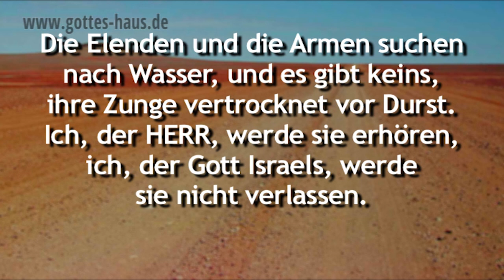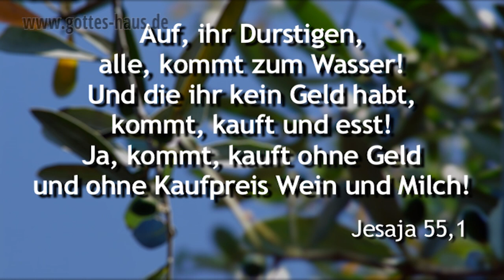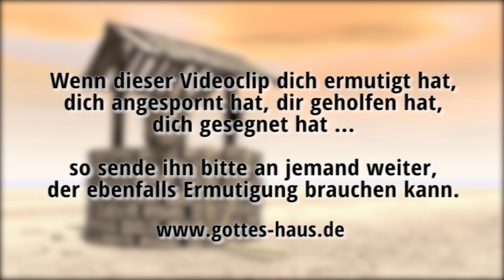Wasser des Lebens -- ein prophetisches Bild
Ich höre ein metallisches Geräusch. Mein erster Gedanke ist, dass es sich um aufeinanderprallende Schwerter bei einem Kampf handelt, doch dann realisiere ich, dass das Geräusch vollkommen gleichmäßig ist. Der Klang wiederholt sich regelmäßig. Ich sehe, dass ich mich auf einer weit gestreckten, sanften Kuppe befinde. Der kahle Hügel erstreckt sich sehr weit nach allen Seiten und ist komplett grasbewachsen. Bäume oder Büsche sind nicht zu sehen...

Die gleichmäßige Klangfolge kommt ganz aus der Nähe. Ich bemerke einen altertümlichen Brunnen mit einer „Schnecke", die das Wasser von unten durch den Brunnenschacht nach oben befördert. Es ist eine uralte Holzkonstruktion. Diese Schnecke wird mithilfe einer Querstange wie ein Mühlstein angetrieben, indem man rund um den Brunnen geht und mühsam das Gerät in Bewegung setzt. Ein Mann treibt die Konstruktion an und schiebt die Stange immer im Kreis vor sich her. Daher kommt das gleichmäßige Geräusch. Es gibt einen kleinen Ausfluss, aus dem minimal Wasser fließt, fast tröpfchenweise.

Ich beginne ein Gespräch mit dem Mann, der schwer arbeitet. Er will seine Anstrengungen noch weiter erhöhen, um mehr Wasser fördern zu können, doch das bisschen Wasser, das in den kleinen Kanal fließt, verdunstet fast sofort an der Sonne. Der Mann ist sich sicher, dass dieser alte Brunnen, der schon viel Wasser gegeben hatte, auch weiter-hin noch genug Wasser haben wird. Doch ich weiß: Dieser Brunnen ist leer und auch größte Anstrengungen werden nur winzige Wassermengen hervorbringen können.

Er bleibt in seiner Tretmühle zurück, während ich ein Stück weiter über die Wiese gehe. Nach einem kurzen Gang sehe ich eine sumpfige Pfütze, die die Oberseite eines anderen Brunnen bildet. Er ist mehr ein Loch im Boden und franst in die umgebende Wiese nach allen Seiten aus. Das Wasser ist schlierig und grün und ganz offensichtlich „gekippt". Es verbreitet einen modrigen Geruch und ich gehe weiter, bemerkte aber sogleich, dass ein Stück entfernt einige Leute sitzen, die sich durch die Wiese einen kleinen Kanal gegraben haben, das schlierige Wasser zu sich leiten und davon trinken. Sie sind wie benebelt, wie im Rausch, grölen, brüllen, zetern und sind offensichtlich schräg drauf.

Ein Stück weiter ist ein gemauerter Brunnen zu sehen. Er sieht aus wie ein mittelalterlicher Stadtbrunnen aus Stein, mit hölzerner Überdachung, einer Winde mit Seil und einem Holzeimer zum Herunterlassen. Doch über der Öffnung ist ein schmiedeeisernes Gitter angebracht. Es ist verschlossen. Man kann den staubigen, trockenen Grund des Brunnens darunter erkennen. Es ist kein Tropfen Wasser zu sehen. Ein Schild weist darauf hin, dass hier zu gewissen Zeiten Wasser geschöpft wird, doch ich weiß, dass man den Eimer mit nichts anderem als dem verdorbenen Wasser der Wiese füllt.

Ich steige den Hügel hinauf und komme schon sehr bald oben an. Erstaunt sehe ich, wie sich mir oben ein gigantisches Panorama bietet. Vor mir liegt, soweit das Auge reicht, ein gewaltiger See. Er ist so weit wie das Meer. Ich weiß, dass dieser See voll köstlichem, frischem Wasser ist. Unvorstellbar viel, genug für jeden Menschen, der Durst hat und der zum Trinken hierher kommen will.

Die Elenden und die Armen suchen nach Wasser, und es gibt keins, ihre Zunge vertrocknet vor Durst. Ich, der HERR, werde sie erhören, ich, der Gott Israels, werde sie nicht verlassen. Ich werde Ströme öffnen auf den kahlen Höhen und Quellen mitten in den Talebenen. Ich werde die Wüste zum Wasserteich machen und das dürre Land zu Wasserquellen.
Jesaja 41,17-18

Denn ich habe die erschöpfte Seele reichlich getränkt und jede schmachtende Seele gefüllt.
Jeremia 31,25

Glückselig, die nach der Gerechtigkeit hungern und dürsten, denn sie werden gesättigt werden.
Matthäus 5,6

An dem letzten, dem großen Tag des Festes aber stand Jesus und rief und sprach: Wenn jemand dürstet, so komme er zu mir und trinke! Wer an mich glaubt, wie die Schrift gesagt hat, aus seinem Leibe werden Ströme lebendigen Wassers fließen.
Johannes 7,37-38

Zur Beurteilung siehe bitte:
1.Korinther 14,1-4+39
1.Thessalonicher 5, 20-21
Amos 3,7-8